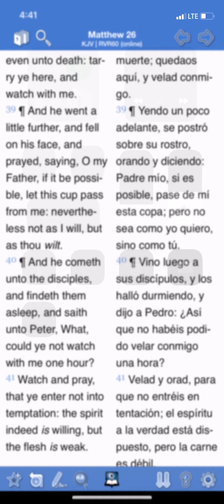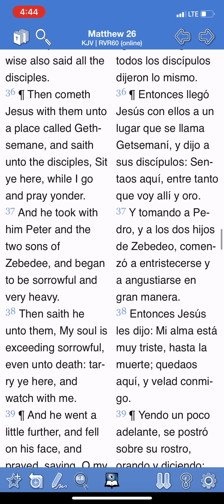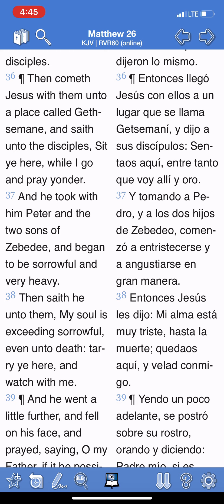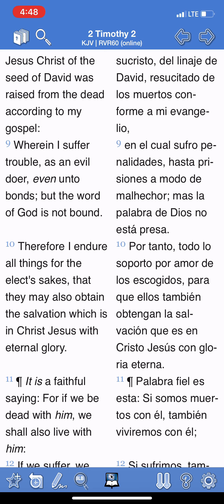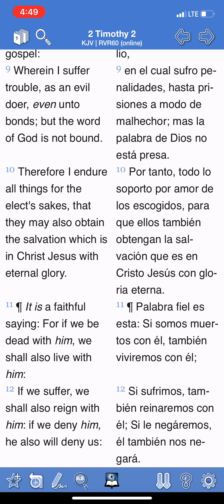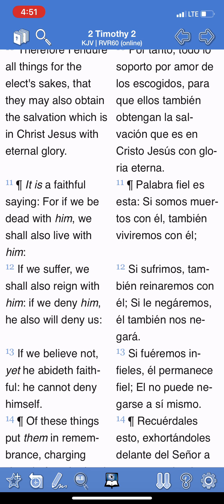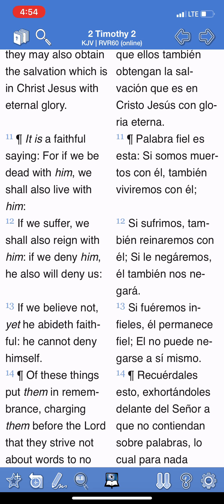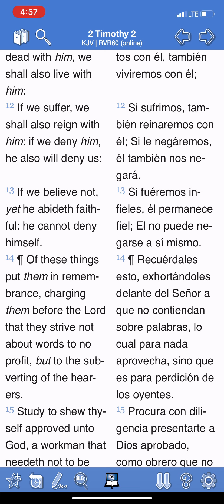If it be thy will